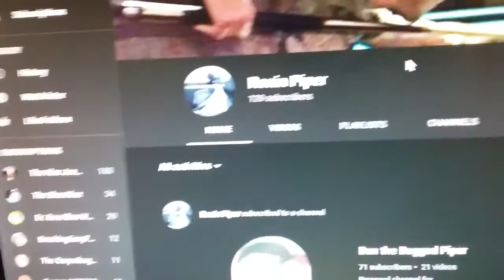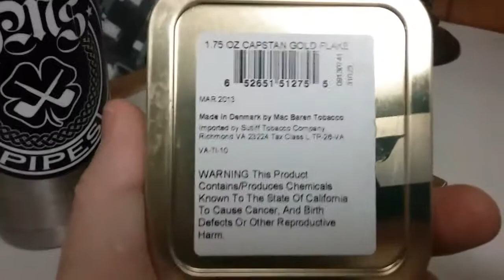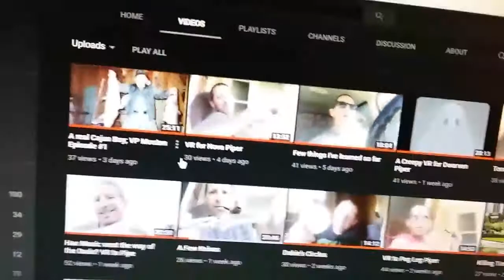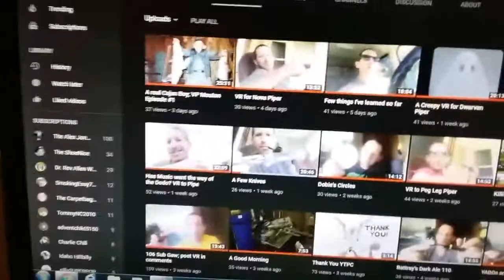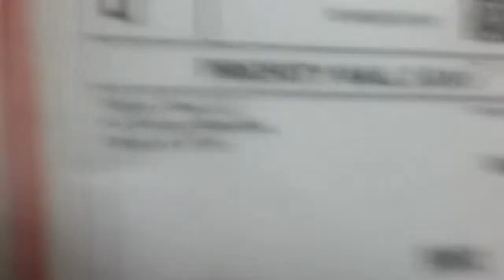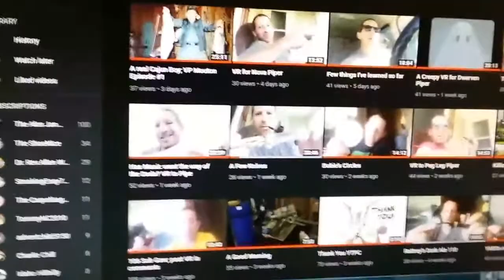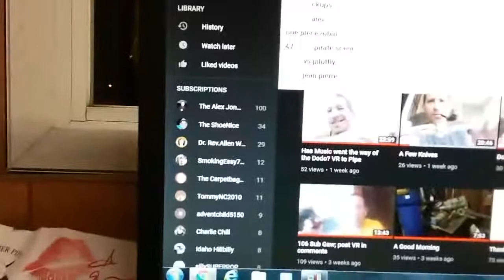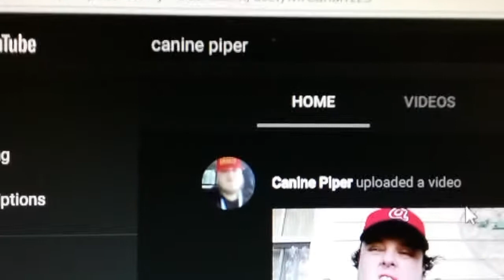Dagner Halloween pipe & Ronin Piper YABO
Dagner pipes Halloween  Ronin Piper Yabo